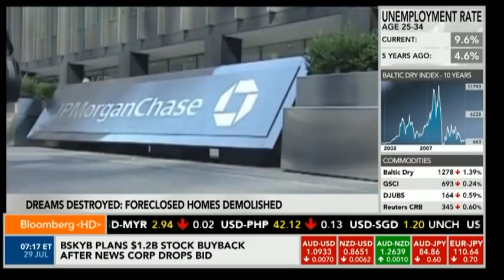Bloomberg TV's Cali Carlin on Bank of America demolishing foreclosed homes